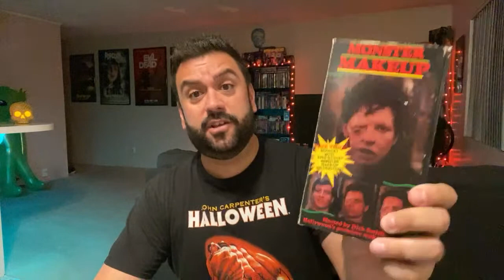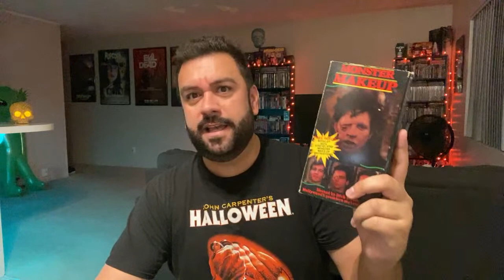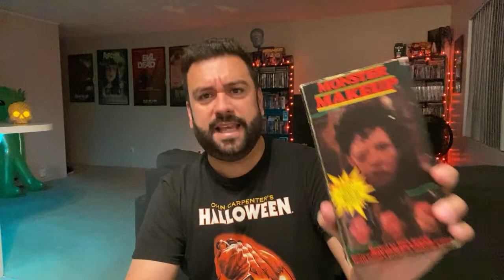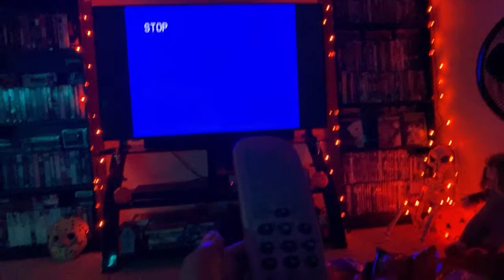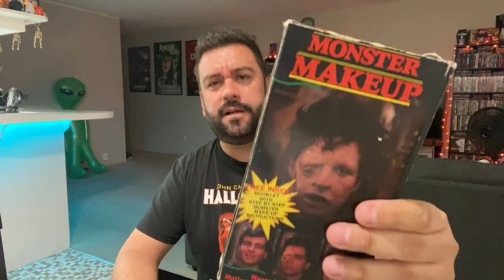🔴 Live! Friday Night Frights | Dick Smith Monster Makeup VHS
Live on my channel :)